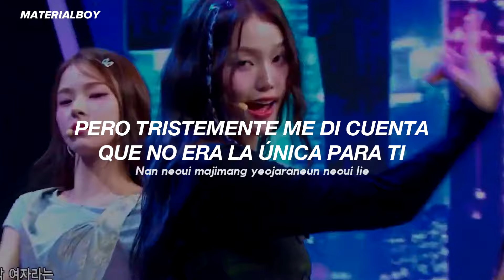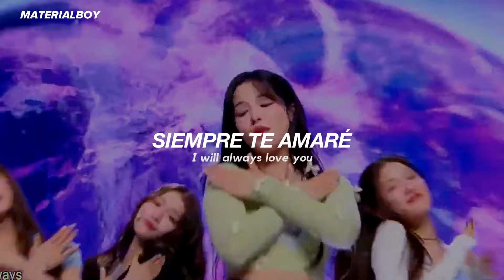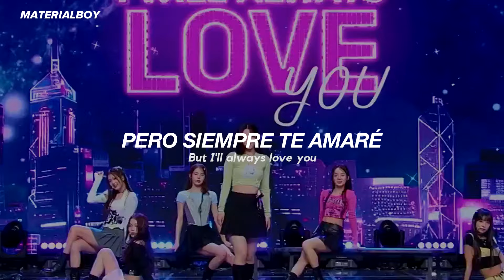I-LAND 2 - IWALY [Special Stage] (Sub. Español)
I-LAND 2 - IWALY (sub. español)
I-LAND 2 - IWALY (lyrics)